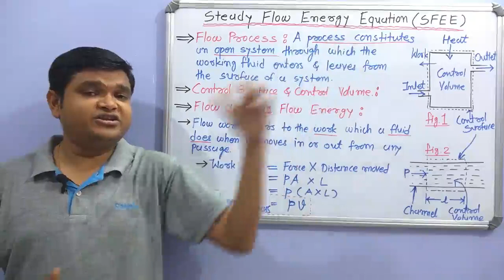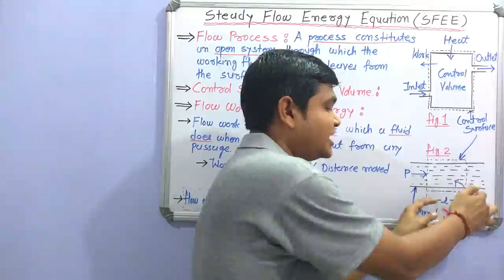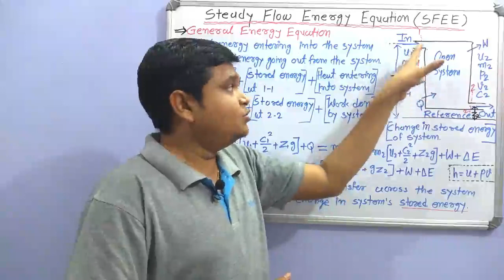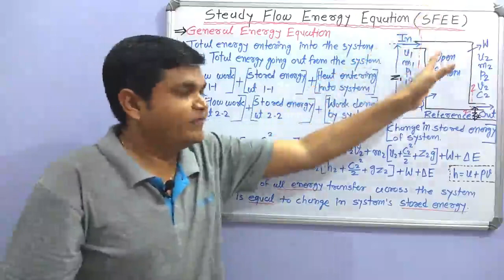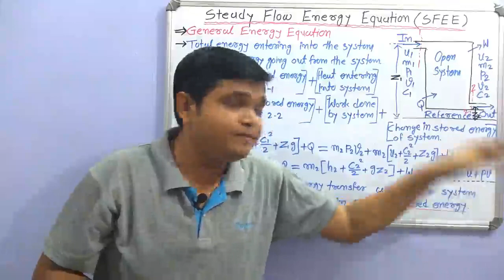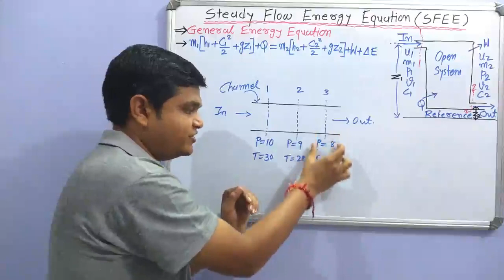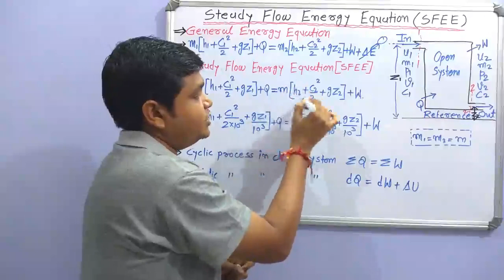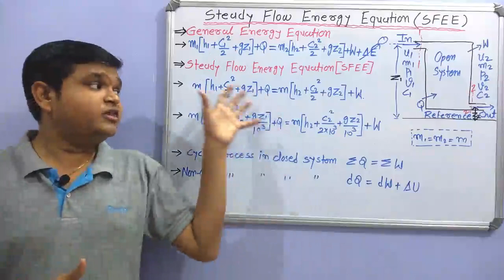Steady Flow Energy Equation (SFEE). (Hindi)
हेल्लो दोस्तो, इस विडिओ मे General Energy Equation और Steady Flow Energy Equation के बारे मे समजाया गया है. और ये दोनो Equation से Related सभी Terms को समजाया गया है. तो दोस्तो आइये विडिओ देखते है और सिखते है.